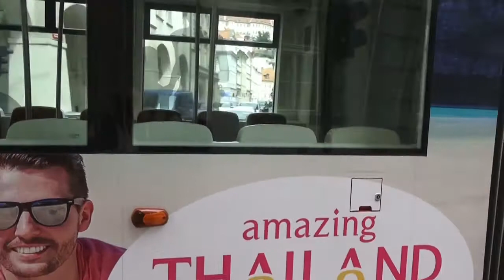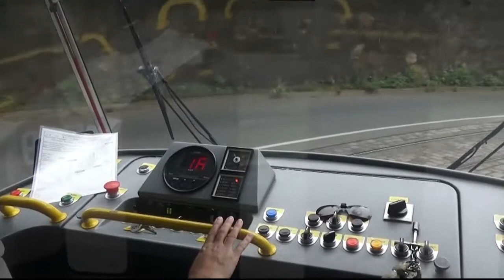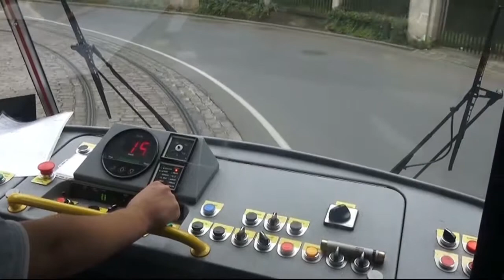In cabina sui tram di Praga - V kabině na pražských tramvajích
Lungo giro in tram a Praga, nel 2019  - Dlouhá jízda tramvají v Praze - Lange Straßenbahnfahrt in Prag -  Hosszú villamossal Prágában